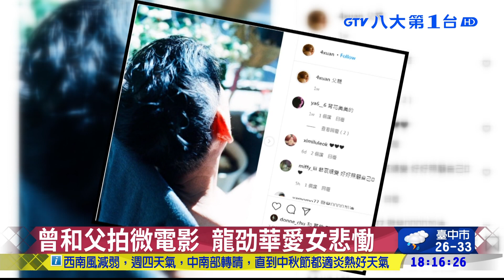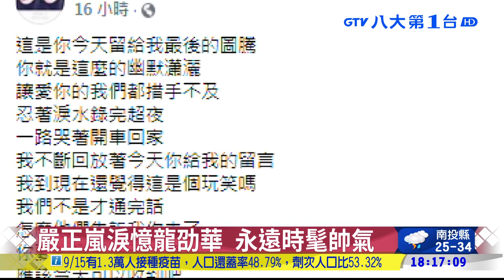曾和父拍微電影 龍劭華愛女悲慟 八大民生新聞 2021091514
龍劭華生前相當寵愛女兒陳璇，不只在女兒入行時，一起拍過微電影，也四處介紹給大家認識，但如今再也無法同台飆戲，不只家人悲慟，演藝圈好友也發文哀悼。和龍劭華相識超過40年的陳淑芳就感慨，又一個朋友走了，雖然感傷，但也希望龍劭華能一路好走。